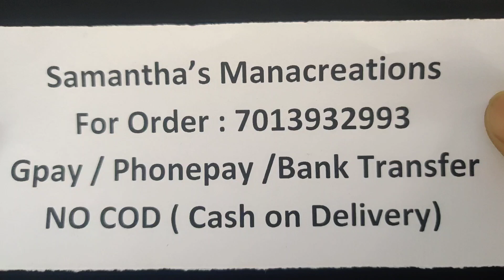SMC 148 | Plain Chains and Pendants Combo @ 7013932993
For Order Whatsapps @ 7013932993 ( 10 am to 7 pm ) only